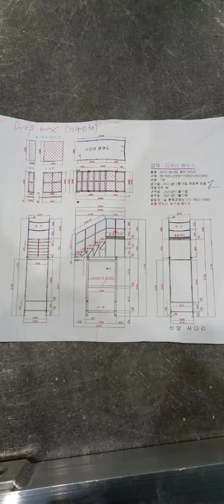how to make aluminum ladder(south korea)